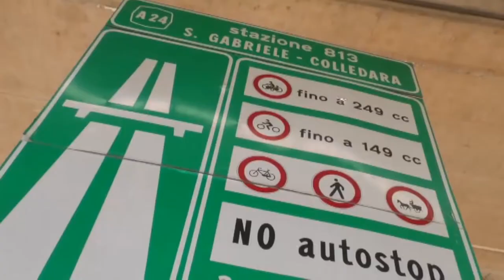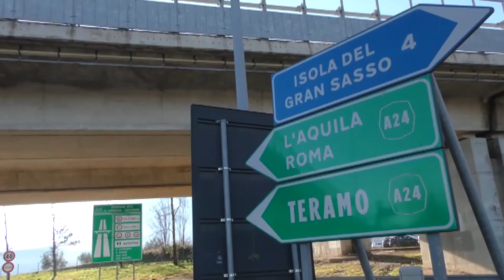A24-A25. Sindaci si mobilitano, Lollobrigida: "Ministro inadempiente"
Sabato ci sarà una nuova manifestazione ai caselli autostradali delle A24 e A25: sindaci e cittadini di Lazio e Abruzzo protestano contro l'aumento dei pedaggi previsto nella bozza del Pef. Su questo tema si è espressa anche l'Uncem, mentre ieri è intervenuto alla Camera l'onorevole Lollobrigida: "Se il ministro Giovannini non è in grado di risolvere il problema, allora si dimetta" ha detto il deputato.